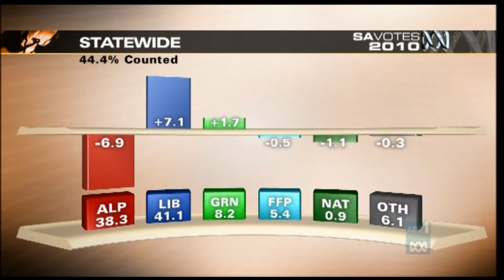SA Votes 2010: ABC Election Coverage (Part 10)